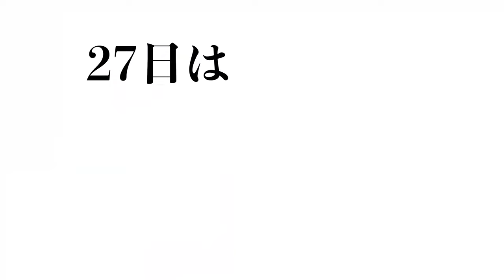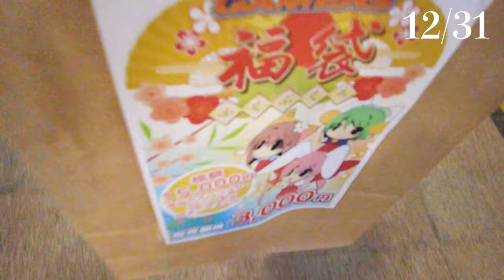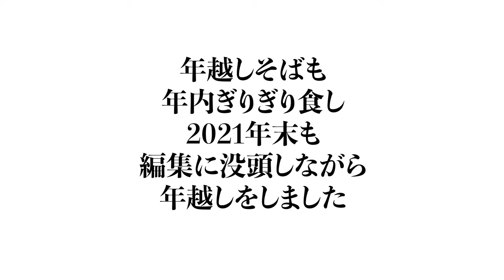【動画作り舞台裏Vlog前編】時間との闘い、年末の福袋動画との死闘を見てください。2021年年末編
2021年の年末年始に計１１本出した福袋動画の撮影・編集の舞台裏です。
長時間の編集によるヤツレ具合も含め、お楽しみください。
ナビィのドッグウェアも一日ずつ変わるところも見どころです。